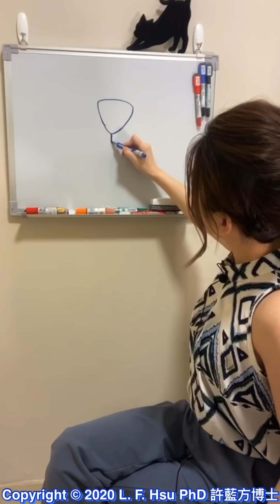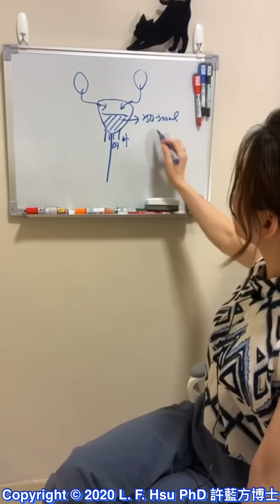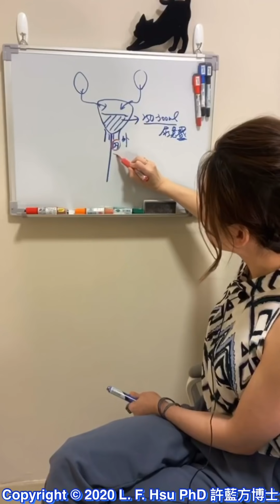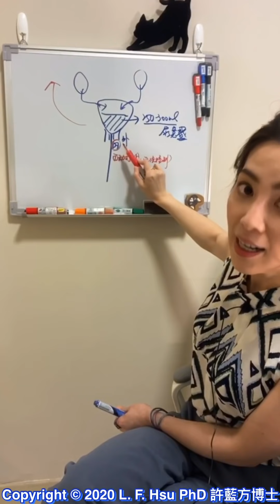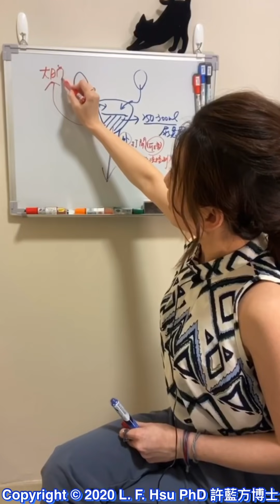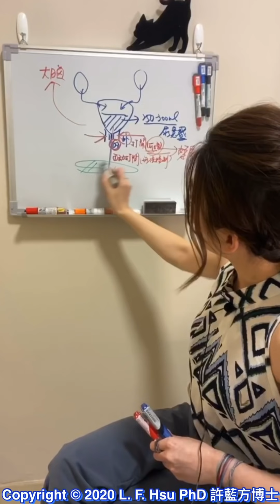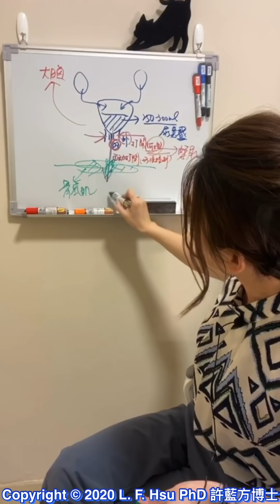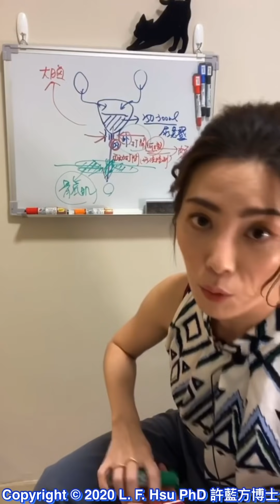用憋尿練凱格爾氏運動對嗎？